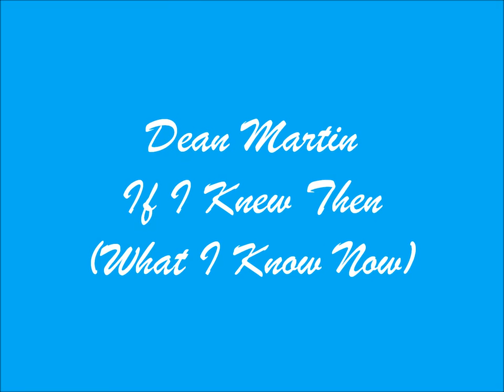Dean Martin - If I Knew Then (What I Know Now) (With Announcer)